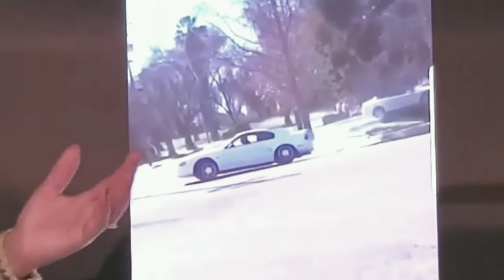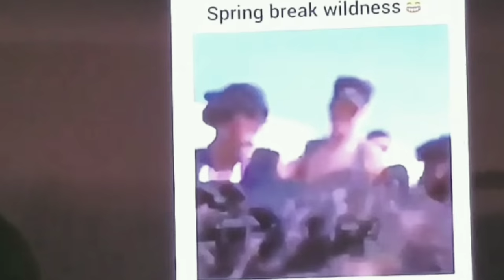The Jalande Jaguar Show 😅🐴🐕 #8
Red MAXIMUM hosts the show as Jalande takes a sick day. Red gets a hand from the prim and proper Mrs. Jaguar who serves as co-host. The Episode features: Hauling Ass, Doggy Diver, Stair Wars, Jurassic Jogger, Mustang Fail and more 😁😅